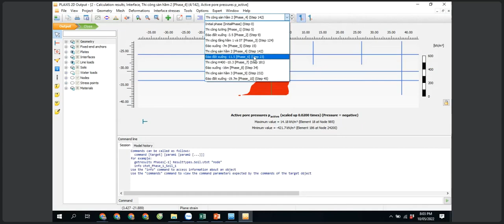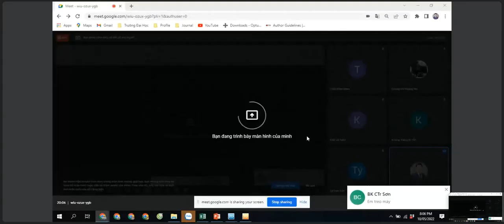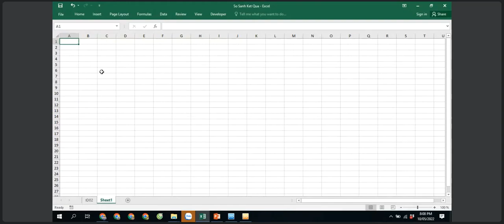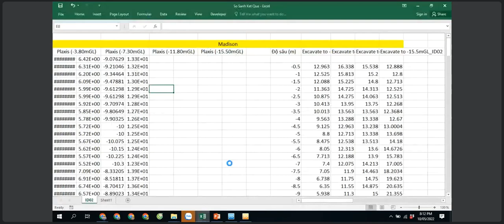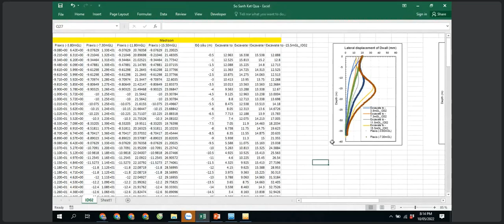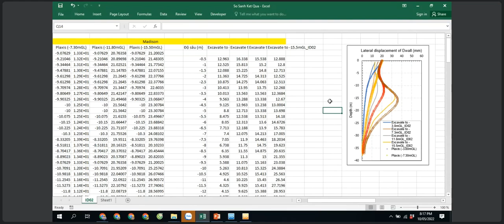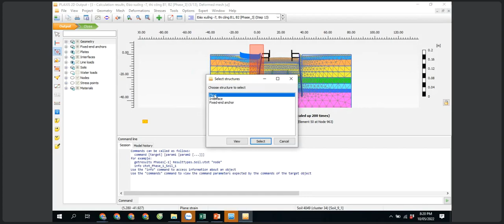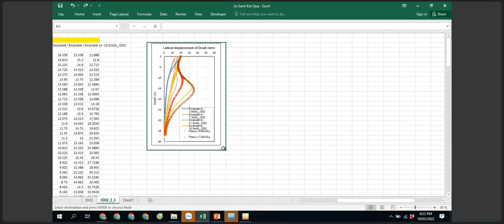Buổi 2.3- Plaxis 2D